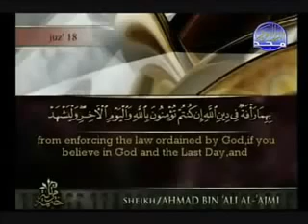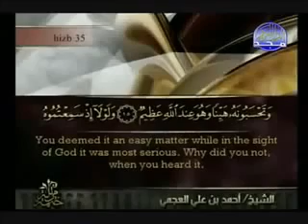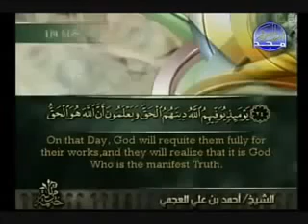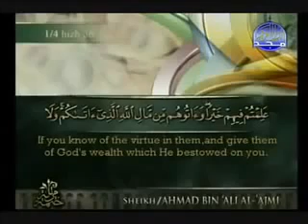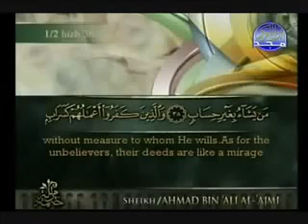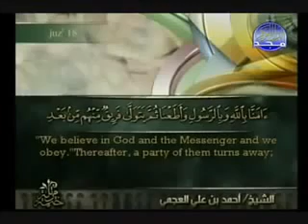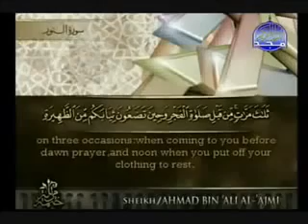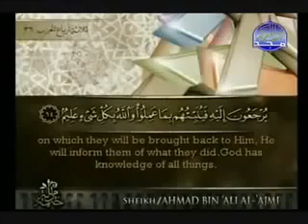24 An Nur سورة النور كاملة الشيخ أحمد العجمي Ahmad Al Ajmi